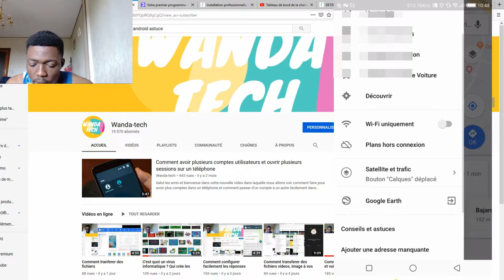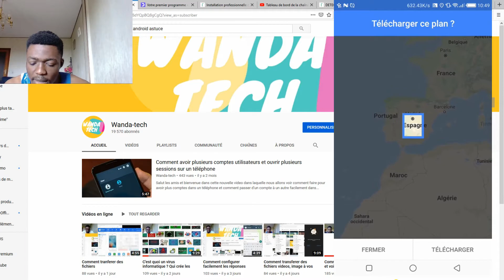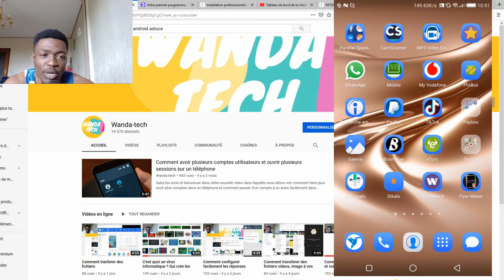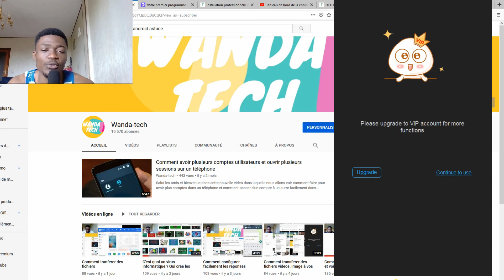Comment utiliser Goolge Map sans connexion internet ( mode hors connecté)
Le sport est bien pour la santé 😊😊 suivez moi également sur ma page YFIT-T pour des exercices de fitness

Salut les amis et ravis de vous revoir une fois de plus pour une nouvelle video dans laquelle nous allons voir comment faire pour utiliser une carte google Map sans connexion internet.